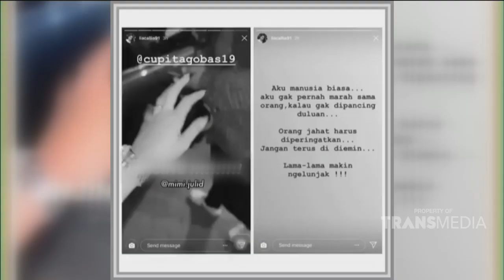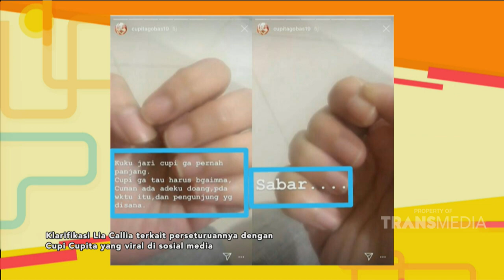P3H - Klarifikasi Lia Callia Terkait Perseturuannya Dengan Cupi Cupita (3/7/19) Part 3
TAYANG SETIAP HARI SENIN - JUMAT 08.30 WIB